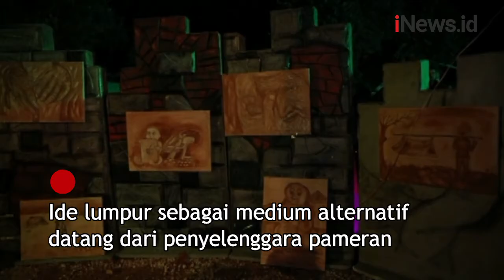Lukisan Lumpur di Kamp Pengungsi Suriah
Ribuan pengungsi di kamp-kamp pengungsian Idlib, Suriah mengisi waktu luang dengan melukis. Tema-tema lukisan mereka tidak jauh dari gambaran keseharian mereka di kamp pengungsian.

Android: inews.id/android
iPhone: inews.id/ios